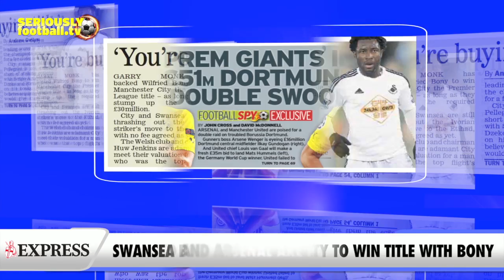Newspaper Review - Friday 9 January